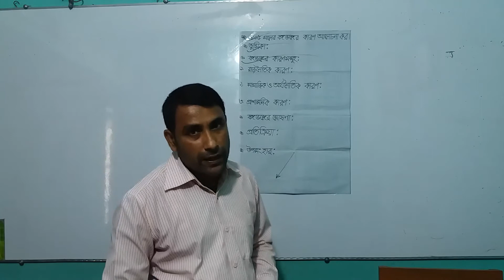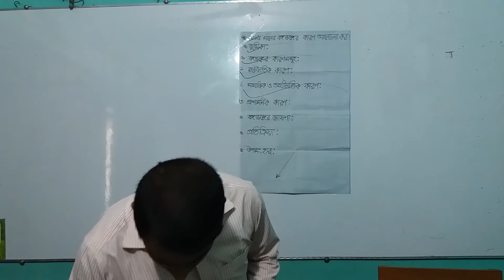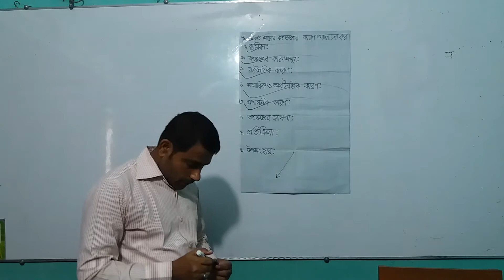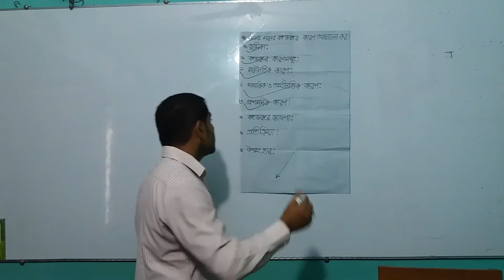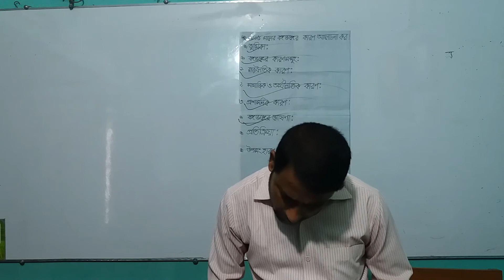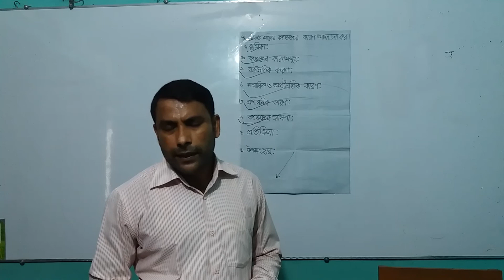১৯৩৫সালের বঙ্গভঙ্গের কারণ।। ডিগ্রি ১ম বর্ষ।। আলাবক্স মেমোরিয়াল ডিগ্রি কলেজ.....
আসসালামু আলাইকুম। করোনা ভাইরাস পরিস্থিতিতে কলেজ বন্ধ থাকার কারণে ডিগ্রি ১ম বর্ষ শিক্ষার্থীদের জন্য ১৯৩৫সালের বঙ্গভঙ্গের কারণ আলোচনা করা হলো.

আলাবক্স কলেজ
Alabox College
১৯৩৫সালের বঙ্গভঙ্গের কারণ
কাজী দীন মোহাম্মদ
ডিগ্রি ১মবর্ষ